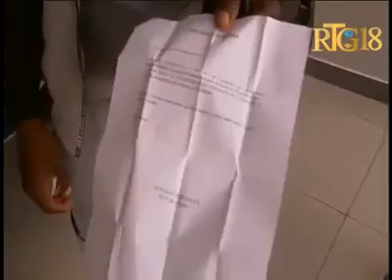Plus pase 350 haitien kap viv chilli retoune lakay yo haiti